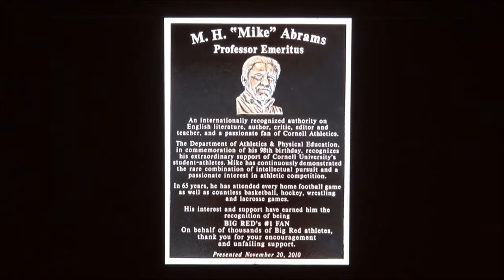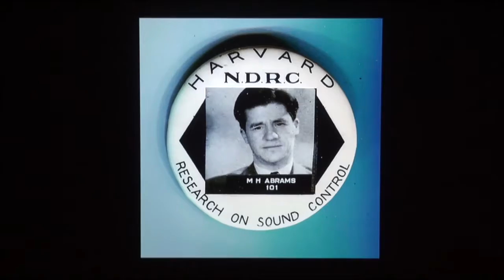Remembering M.H. Abrams - September 12, 2015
Cornell University Department of English presents: "Remembering M.H. Abrams."

Friends, family, and colleagues gathered for this memorial celebration to share reminiscences of the great literary scholar and Cornell professor M. H. Abrams, and to read some of his favorite poems.

Mignarda, lute (Ron Andrico) and vocals (Donna Stewart), "Flow My Tears" — 0:00

Welcome by Jonathan Culler — 4:50

Elizabeth Garrett — 6:23

Geoffrey Harpham — 12:42

Wordsworth’s "The Solitary Reaper," read by Robert Morgan — 22:30

Julia Reidhead — 24:34

Selection from Shelley's "Ode to the West Wind," read by Kenneth McClane — 39:20

Judy Abrams — 40:30

Recorder Ensemble: Jennifer Birnbaum, Stefanie Green, and Beth Kelly — 45:19

Sarah Brennan — 50:14

Jane Ross Brenen — 54:50

Photo montage, set to Schubert's String Quartet in C Major D956: II Adagio — 59:28

Keats’s "To Autumn," read by Alice Fulton — 1:04:41

Paul Sawyer — 1:07:28

Tennyson's "Now Sleeps the Crimson Petal," read by Ishion Hutchinson — 1:17:29

Andy Noel — 1:18:51

Dickinson's "A Bird Came Down the Walk," read by Joanie Mackowski — 1:24:52

Mignarda, "Me, me, and none but me" — 1:26:14

Closing remarks by Jonathan Culler — 1:29:19

Ammons's "Mansion" read by M.H. Abrams (November 18, 2010) — 1:31:51

Recorder Ensemble, Birnbaum, Green, and Kelly — 1:33:08

Alice Statler Auditorium, Statler Hall
Cornell University